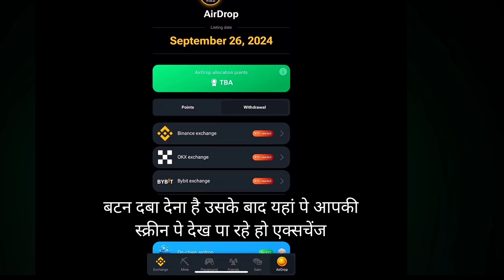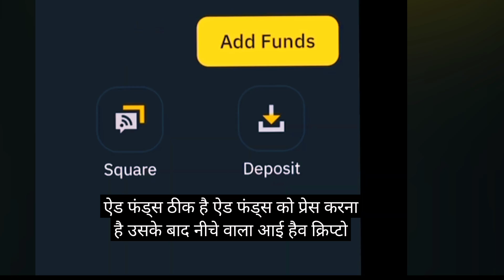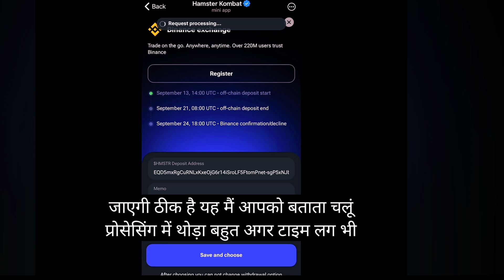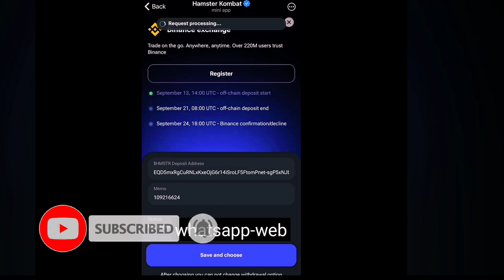HAMSTER KOMBAT ON BINANCE BIG UPDATE WITHDRAWAL